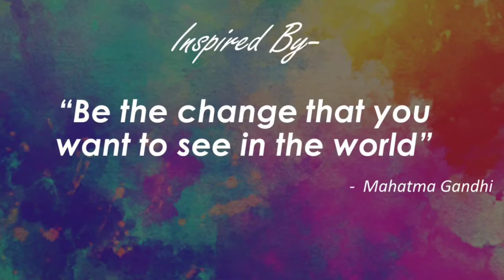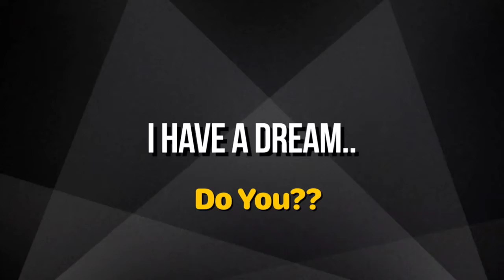I have a dream |A poem by Shashwat Garg| Factopedia